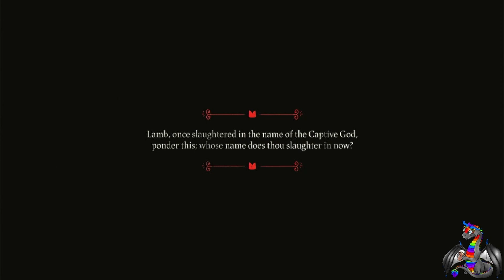Cult of the Lamb part 12